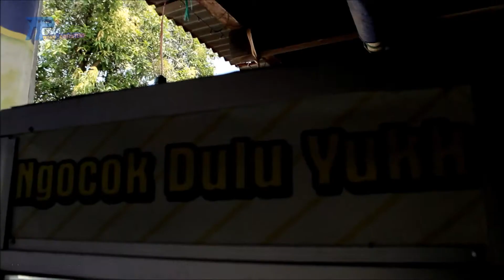NDAK NANGGUNG.....!!!!! IKUT GANTI ALARM JUGA | Logawa & Perlintasan Kereta Api Tepas, Geneng, Ngawi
Perlintasan kereta api dengan dua palang alkmaar yang berada di Tepas, Geneng, Kabupaten Ngawi bernomor JPL/PJL 18 petak Geneng (GG)-Ngawi (NGW) dan dikelola oleh PJL KAI OP (Operasi Pusat).

Saat saya berada di pos JPL 20 lagi (pideonya nyusul), palang akan menutup dan PJL ditelepon oleh PJL di JPL 18 untuk ya biasa buat laporan KA mau lewat. Namun saya mendengar kalo alarmnya sudah berbeda dari yang terakhir saya datangi. setelah hampir setahun. Maka setelah keretanya lewat adalah KA Logawa di hari perdananya comeback jalan lagi setelah bobok suri hampir setahun. Untuk itu, saya pengen rekam Logawa di JPL 18 yang alarmnya berbeda.

Saat Logawa mau melintas, alarm di JPL 18 ini pun berbunyi dan palang mulai menutup. Benar saja, alarmnya JPL 18 ini telah berubah dan baru seperti alarm JPL 9 yang lama. Jadi bisa dibilang alarm JPL 18 ini ditukar dengan yang di JPL 9 oleh sintel Resort Jalan Jembatan 7.4 Magetan:v. Btw saya salut dengan sintel Resort Jalan Jembatan 7.4 Magetan ini, bisa mengubah alarm menjadi yang lebih baru di tiga JPL dalam waktu berdekatan, yaitu di JPL 9, 15, dan 18 ini.

"VIDEO BARU WONG NGGANTENG TERSEDIA DALAM TIGA HARI SEKALI"